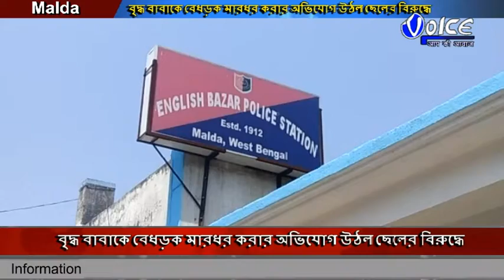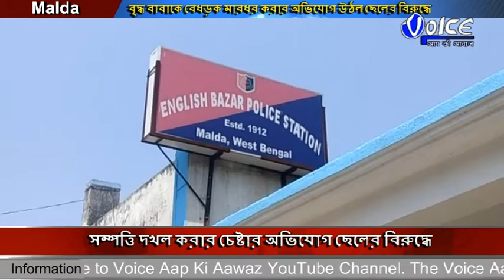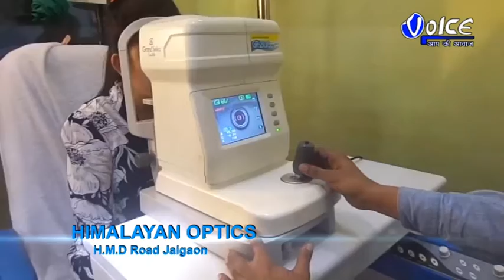বৃদ্ধ বাবাকে বেধড়ক মারধর করার অভিযোগ উঠল ছেলের বিরুদ্ধে,সম্পত্তি দখল করার চেষ্টার অভিযোগ ছেলের বিরু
বৃদ্ধ বাবাকে বেধড়ক মারধর করার অভিযোগ উঠল ছেলের বিরুদ্ধে,সম্পত্তি দখল করার চেষ্টার অভিযোগ ছেলের বিরুদ্ধে,আর সেই সম্পত্তি দখল করতে বাধা দিলে বৃদ্ধ বাবাকে মারধর করে ছেলে বলে অভিযোগ,ঘটনাটি ঘটেছে মালদার ইংরেজবাজার থানার দামোদরপুর এলাকায়